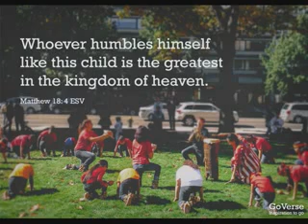TPM Messages Pas Selvam Gift of Humbling low